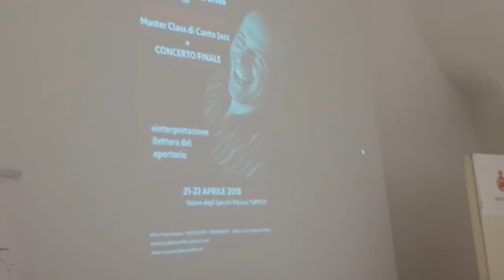21.02.2018 BISCEGLIE MASTER CLASS Con Mario Rosini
Bisceglie 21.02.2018 - Al via le iscrizioni alla Master class con il Maestro Mario Rosini in programma i prossimi sabato 21 (ore 16,30-20,30) e domenica 22 aprile (16,30-19,00) presso il prestigioso Piano nobile di Palazzo Tupputi, Salone degli Specchi.. Presentata nella sala multimediale del Castello di Bisceglie la master class organizzata dalla Nuova Accademia Orfeo che vedrà come protagonista un nome importante del panorama musicale italiano e internazionale, il maestro Mario Rosini.
L’associazione culturale di Bisceglie promuove da 9 anni con la sua opera didattica le eccellenze artistiche del territorio, proponendo spettacoli di assoluto pregio e appuntamenti professionalizzanti per gli amanti e gli studiosi della musica e delle arti tour court. La presentazione del seminario “Reinterpretazione e Rilettura del repertorio del canto jazz e pop”, patrocinato dal Comune di Bisceglie, dal G.A.L. Ponte Lama ed in collaborazione con l’Associazione Santa Margherita, è avvenuta alla presenza della Presidente della Nuova Accademia Orfeo Vanna Sasso, del sindaco della Città di Bisceglie Vittorio Fata, del dirigente scolastico Liceo Classico “A. Casardi”- Liceo delle Scienze Umane-Liceo Musicale di Barletta Giuseppe Lagrasta e del noto musicista e cantante Mario Rosini, attualmente, docente della cattedra di canto jazz al Conservatorio di musica Egidio Romualdo Duni di Matera.
Dopo la master class organizzata dalla accademia musicale biscegliese con uno dei più celebri registi e attori italiani, Michele Placido, sarà la volta del Maestro Mario Rosini. Il noto cantante e musicista ha raggiunto l’acme della sua popolarità avendo conquistato il secondo posto a Sanremo 2004 con il brano “Sei la vita mia”. Molto stimato nel panorama musicale per aver collaborato con grandi nomi della musica come Passengers, Anna Oxa, James Senese,Grazia Di Michele, Rossana Casale, Mia Martini, Irene Grandi & Alex Britti, Neri Per Caso e aver scritto per Edoardo De Crescenzo, Iva Zanicchi, solo per citare alcuni. Interpretando nella sua lunga carriera la giusta sintesi tra le sue due anime: il pop e il jazz, Rosini è attualmente impegnato in una produzione americana con il Duni jazz choir.

Per le modalità di iscrizione alla Master class, aperta a 25 persone, con la possibilità di seguirla anche in qualità di uditori, è previsto l’invio delle candidature corredate da un curriculum artistico alla Nuova Accademia Orfeo a mezzo mail: , una commissione vaglierà le candidature. A coloro che saranno ritenuti idonei alla due giorni di studio verrà richiesto di preparare un brano jazz o pop con spartito per il corso.

La Nuova Accademia Orfeo promuove inoltre l'assegnazione di una borsa di studio in favore di un allievo/a tra i più meritevoli del Liceo Musicale di Barletta (BT), che potrà parteciparvi come corsista in maniera totalmente gratuita, oltre ad offrire l'opportunità ad altri due studenti di assistervi come uditori.

A conclusione della Master class vi sarà un concerto finale di tutti i corsisti, la sera di domenica 22 aprile, a partire dalle ore 20,00 presso Palazzo Tupputi, in cui gli allievi del seminario avranno la possibilità di esibirsi con il maestro Mario Rosini.